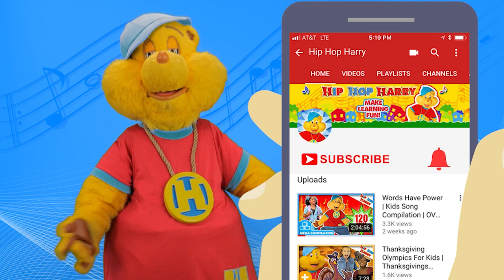Go Go Go Who's Next | Instagram Compilation | Hip Hop Harry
"Go Go Go Who's Next" Instagram challenge compilation from Hip Hop Harry!

Hip Hop Harry put together some of his favorite Who's Next challenge videos from Instagram! Check them out!

For Fan Mail:
8306 Wilshire Blvd. #353